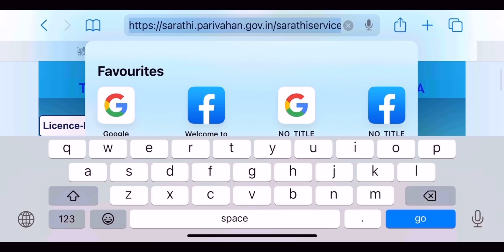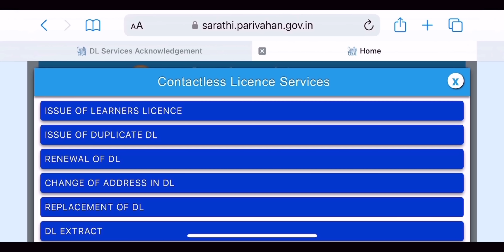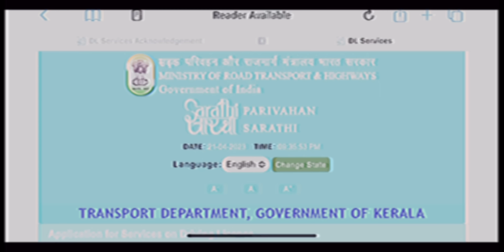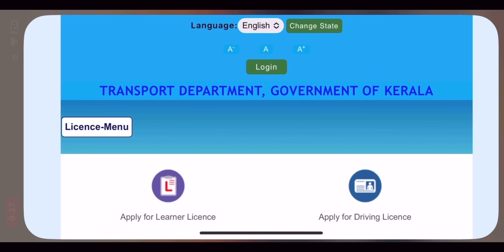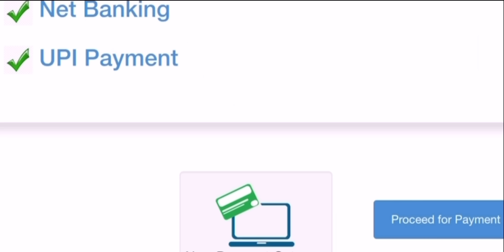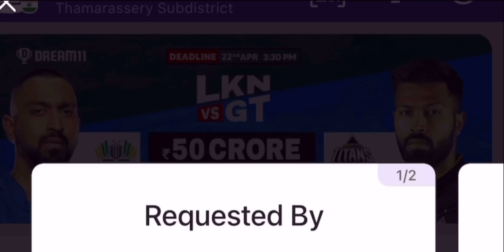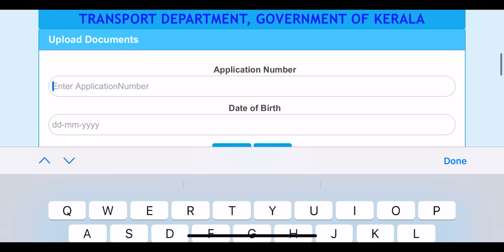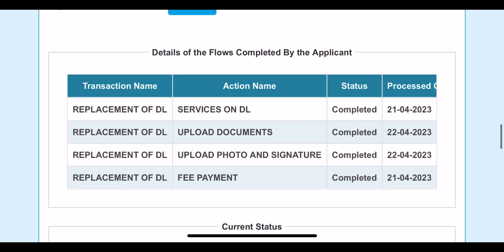Apply for a Smart card Driving License through online | Kerala MVD 🥰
പഴയ ഡ്രൈവിംഗ് ലൈസൻസ് പുതുക്കി സ്മാർട്ട് കാർഡ് ആക്കുന്നതിനു മോട്ടോർ വാഹന വകുപ്പിൽ അപേക്ഷിക്കുന്നുന്നതിന്റെ വീഡിയോ ആണ്.